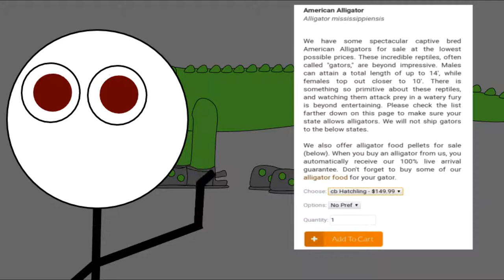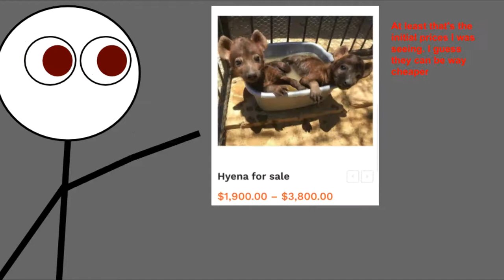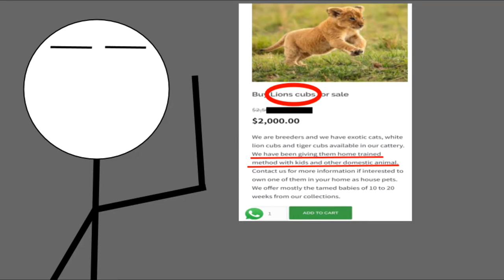How much do exotic animals cost?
We all love a pet or two, but for some your standard gerbil won't do. In this video we look into the prices on a few exotic animals. Most of which you wouldn't want to turn your back to.